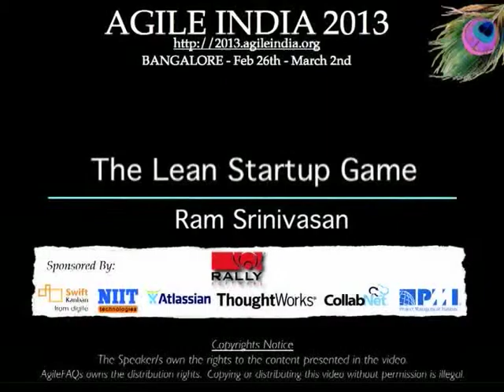The Lean Startup Game by Ram Srinivasan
Most often we build products with minimal customer involvement. Lean Startups take a different approach and involve customers at every stage of product development. In this session, participants run a business based on the "Lean Startup" approach. The session starts off by playing a collaborative game that explores the marketplace. Participants organize themselves as self-organizing teams and try to run a profitable business by making "widgets". They sell the "widgets" to customer and during the course of game the teams learn what the customer wants (and is willing to pay for). The teams also track a few metrics to remain profitable. At the end of the game the facilitator debriefs with the participants on why Customer Validation is important.

Speaker: Ram Srinivasan (@ramvasan)
Lean and Agile Coach, InRhythm